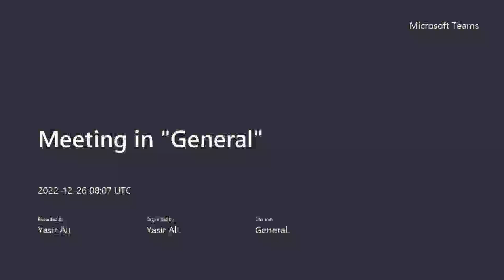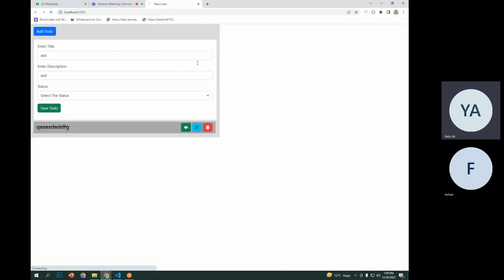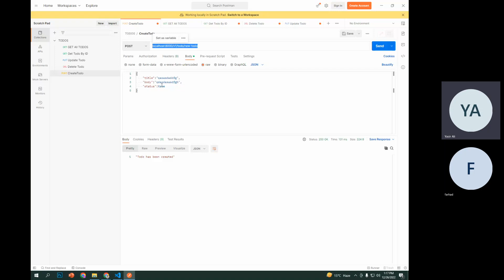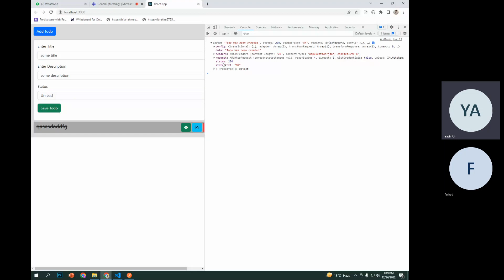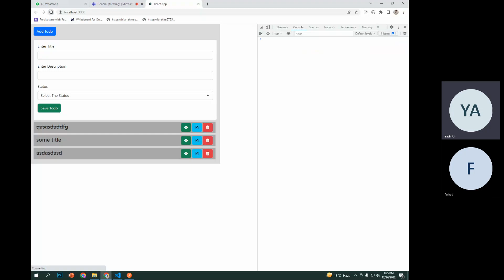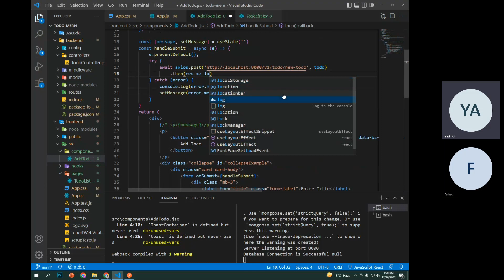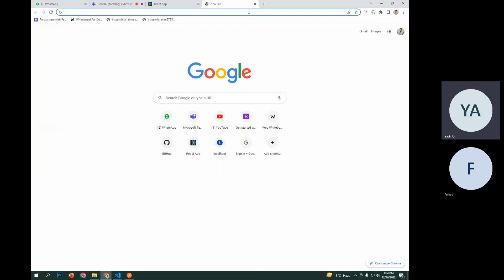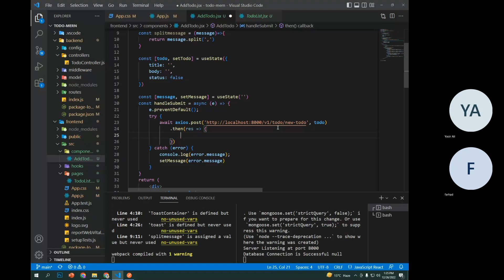Todo App Using React and Express JS (Adding New Todo REST API)